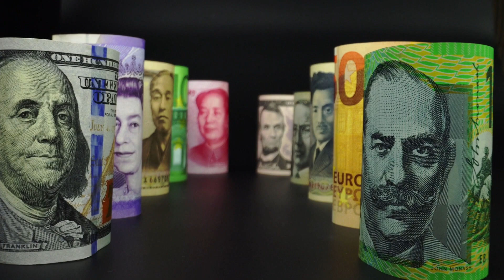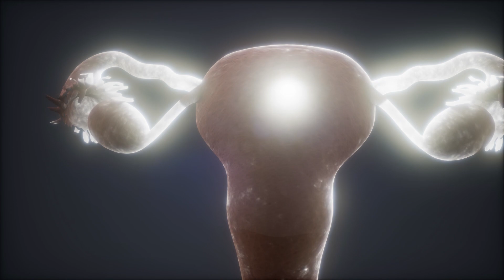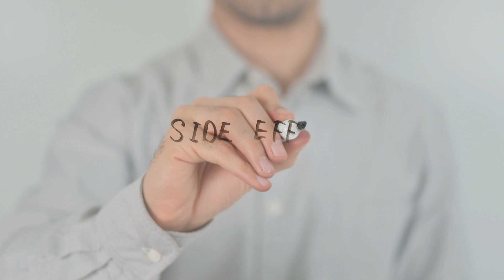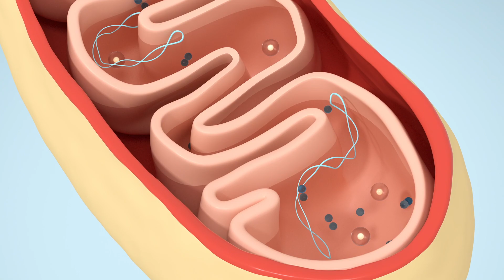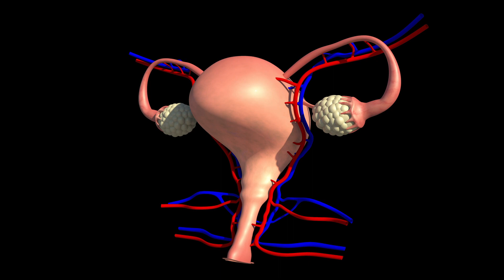Five Brain Boosting Supplements You Should Take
Optimize your brain health with these five best supplements. Improve your brain function with minimal side effects. Tune in to learn more about these supplements and how they can help you!

Connect with Dr. Paulvin